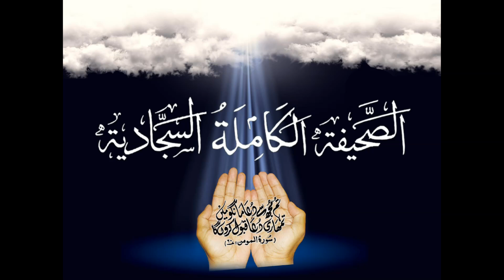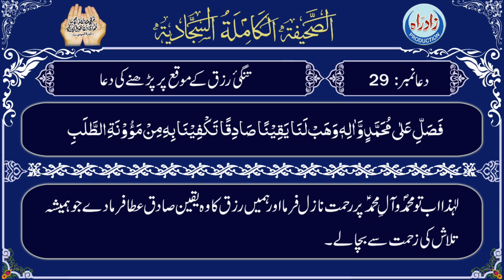Sahifa Sajjadia | Dua 29 part 1/2 with Urdu translation by Allama Zeeshan Haider Jawadi